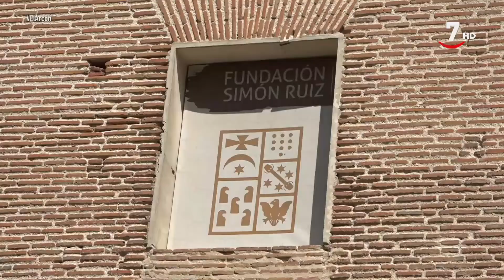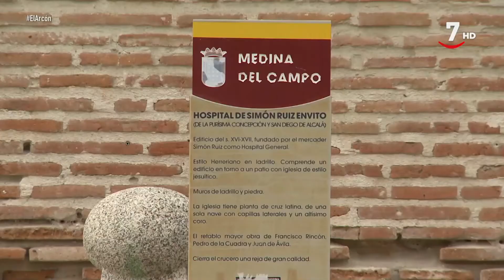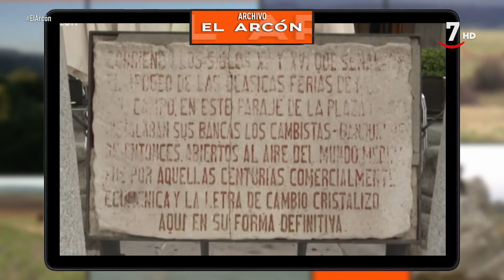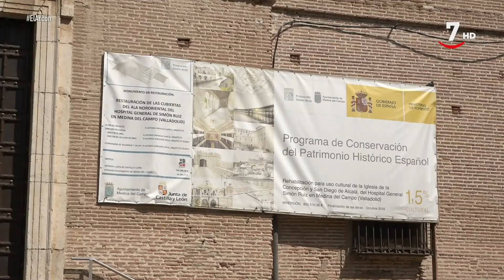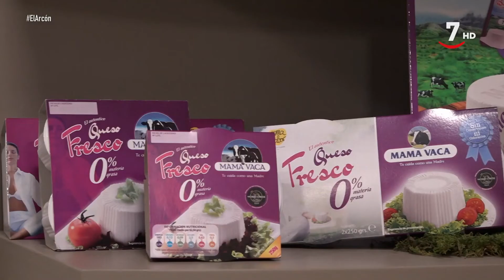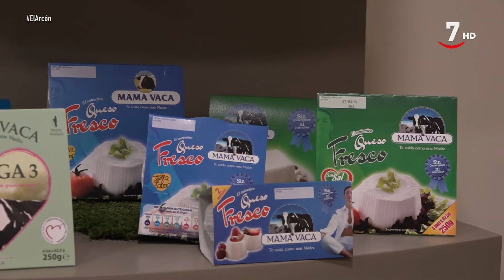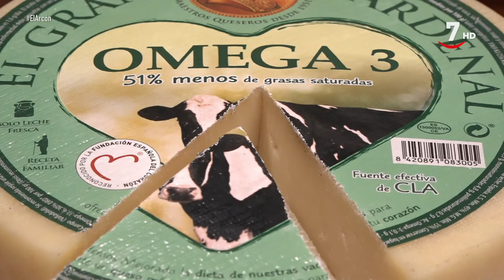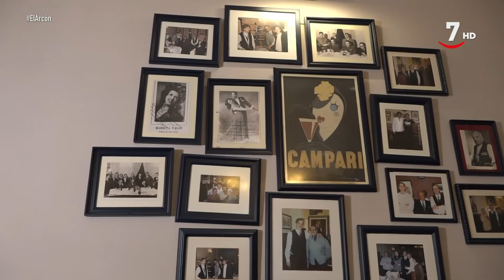El arcón (373).- Medina del Campo. La gran feria histórico - cultural de Castilla y León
En El Arcón de esta semana regresamos a la ciudad de Medina del Campo, un auténtico arcano histórico-artístico nacional. Su privilegiada ubicación en el panorama regional, en la provincia de Valladolid, sitúa a Medina entre las referencias turístico-culturales más sólidas de Castilla y León. Su patrimonio monumental, con el castillo de La Mota en lo alto, la colegiata de San Antolín, las reales carnicerías y su histórica plaza mayor, germen de los mercados y solar de la economía en la Edad Media, la convierten en un destino obligado.  En el programa de hoy volveremos al edificio del hospital general de Simón Ruiz. Entraremos en el Museo de las Ferias de Medina, arcano documental de los mercados. Volveremos al interior de su castillo artillero y recordaremos a la reina Isabel y su último recuerdo en el palacio testamentario.
Charlaremos con Antonio Sánchez, cronista de la ciudad y director del museo de las ferias. Visitaremos el romántico restaurante Continental, testigo de la vida de los medinenses y nos sumergiremos en las entrañas del castillo de la Mota, sin olvidar un icono de la industria alimentaria medinense como es la quesería Gran Cardenal, que continúa en las manos de la